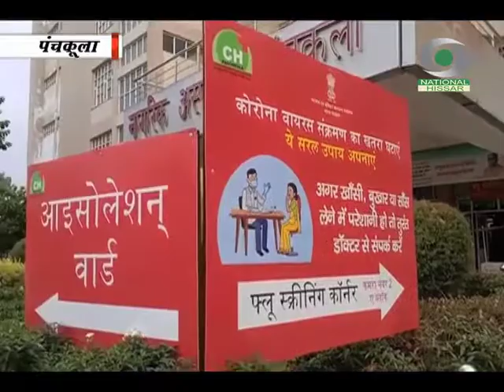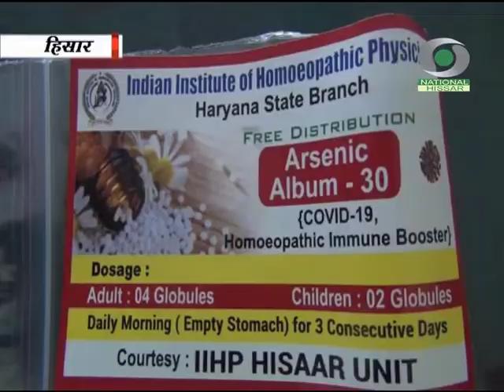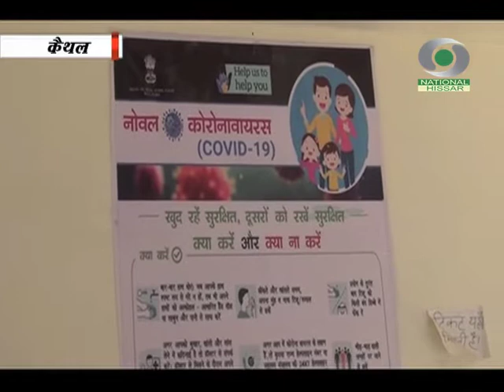प्रादेशिक समाचार हरियाणा 24.05.2020